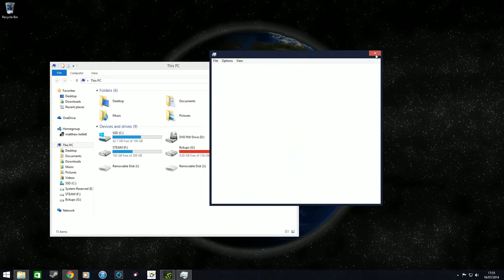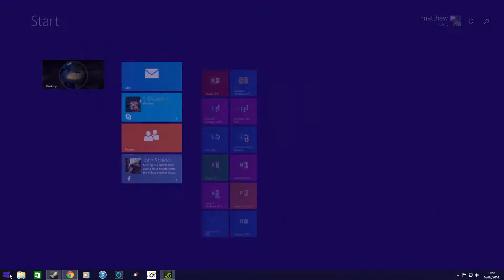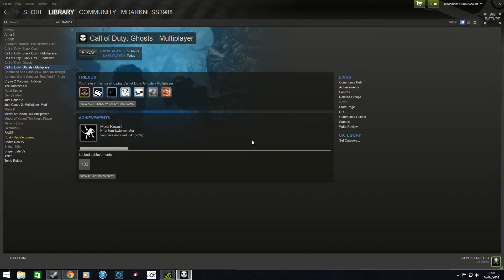Gaming pc for sale. I5 3550, 760 GTX EX OC, 120 SSD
more info on this please go to .